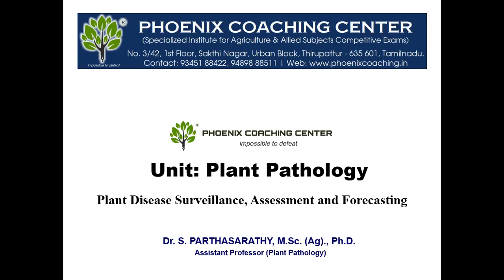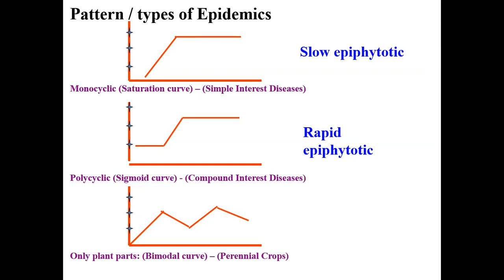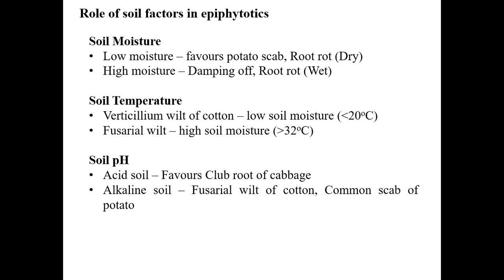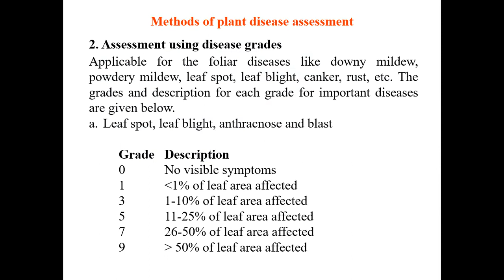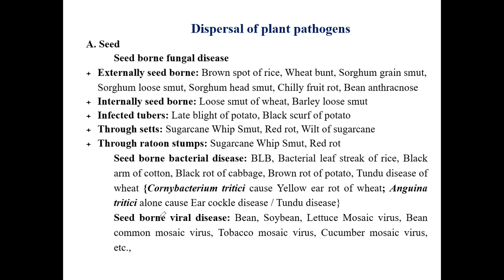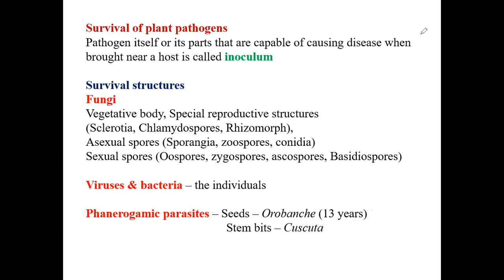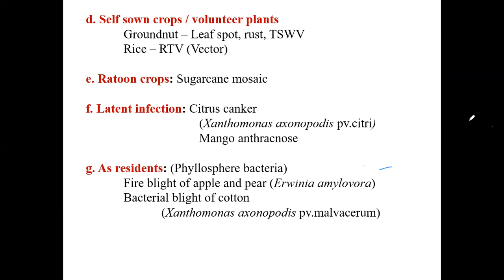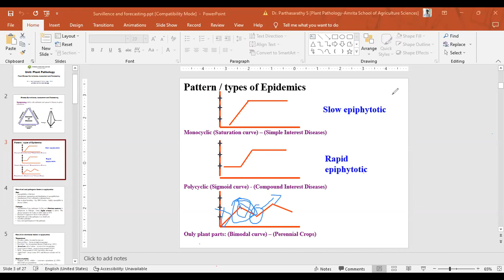TNPSC ADA/AO EXAM - Class 3 Plant Disease Surveillance and Forecasting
TNPSC ADA/AO/AAO EXAM, TNPSC ADH/HO/AHO EXAM
TNPSC Group 1, 2, 2-A and 4 EXAM,
For Current Event and Quiz Telegram (Phoenix TNPSC AO Exam 2022-23)